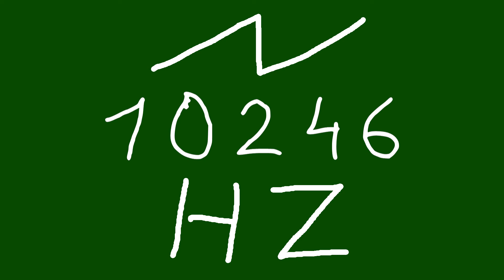10246 hz saw